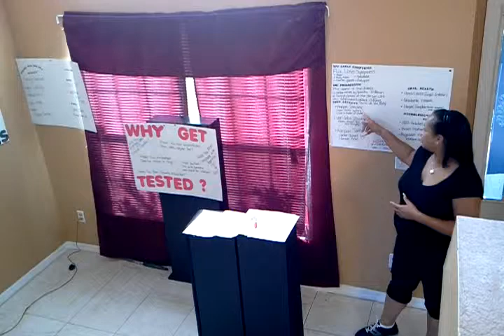Persuassive Speech H.I.V